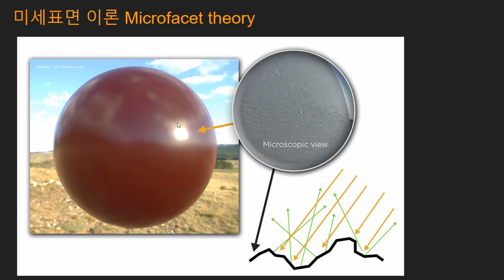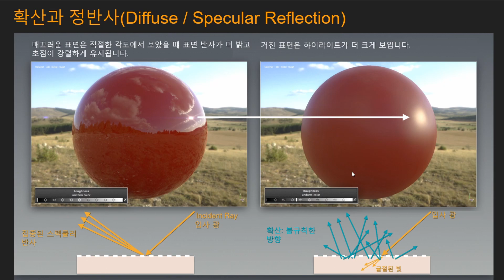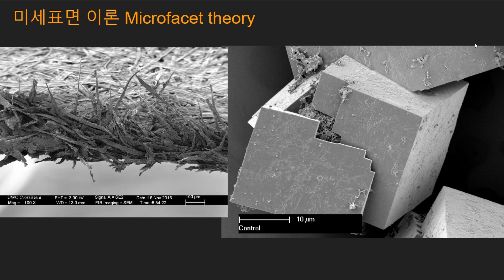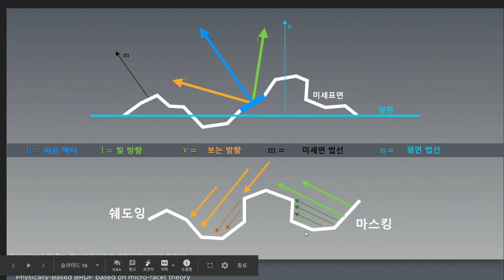서브스턴스 PBR 가이드 파트 1_4미세표면 이론(Microfacet Theory)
영상에서는 Allegorithmic 사의 PBR 가이드를 바탕으로
PBR(Physically based Rendering)에 대해서 설명합니다.